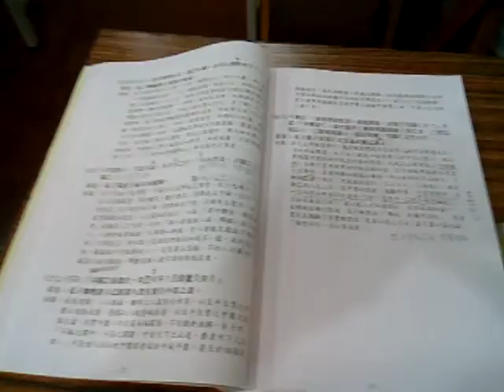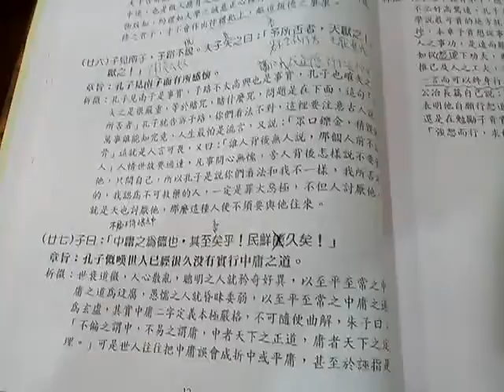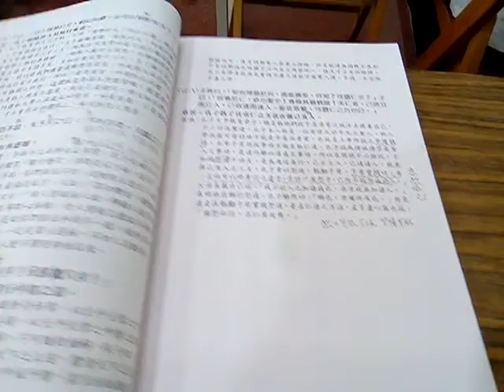VID 20190413 113504愛祥佛堂論語班謝講師講解雍也篇第六(閩南語版)